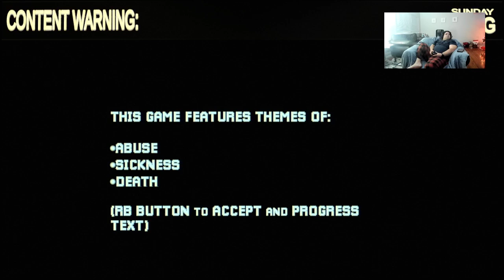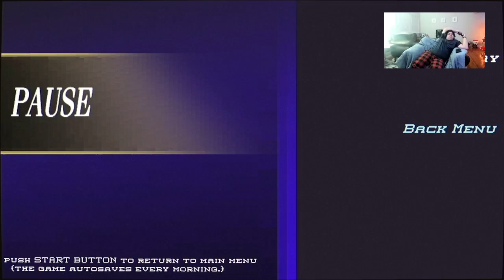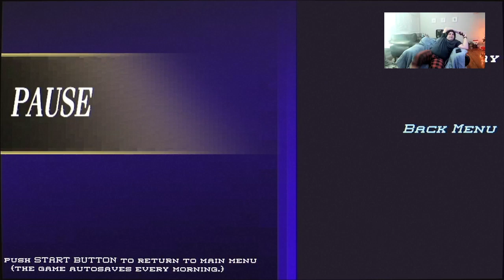Mothered a role-playing horror game Walkthrough Part 1 Xbox series X Gaming With Anthony